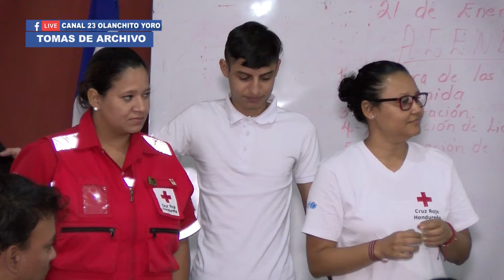ACTIVIDADES QUE REALIZARA LA CRUZ ROJA DE OLANCHITO EN LOS PROXIMOS DIAS